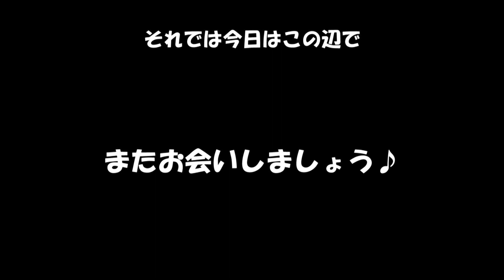ピオーネ3年生苗 5月3日の様子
ピオーネ3年生苗、5月3日の様子です。
今年は芽吹きが遅れていたピオーネですが、新梢の勢いが出てきました。
相変わらず芽吹きはバラバラですが、花穂は良いのが付いてます。
しかしまだまだ眠っている芽も多くて、芽飛びしてしまう箇所もありそうです。